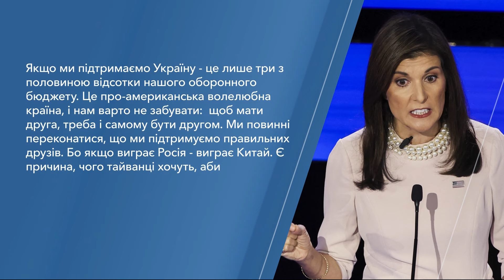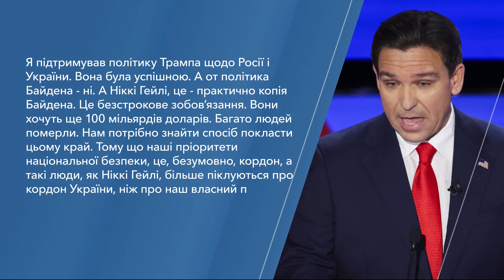США запровадили НОВІ САНКЦІЇ проти РФ | Новини Факти ICTV за 12.01.2024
00:00:00 - Початок
00:00:07 - Оперативна ситуація на фронті 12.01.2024
00:03:35 - Обстріл Херсонщини 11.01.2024: одна людина загинула, три - поранені
00:04:15 - Результати візиту Володимира Зеленського до країн Балтії
00:06:02 - Велика Британія та Сполучені Штати завдали ударів по військових об’єктах хуситів у Ємені
00:07:23 - США запровадили нові санкції проти РФ
00:08:57 - Брюссель шукає способи обійти блокування Угорщиною допомоги для України
00:09:52 - 10 січня у Де-Мойні відбулися дебати кандидатів на республіканську номінацію
00:13:22 - Російські військові постійно вдаються до ротацій в Україні - ISW
00:14:07 - На Вінниччині чоловік намагався перетнути кордон, перепливши Дністер
00:14:36 - Кінець